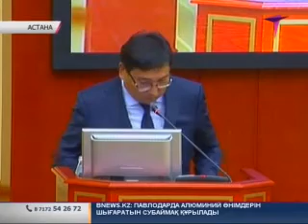ЭКСПО-2017 көрмесін өткізуге дайындық жұмыстарына 20 млрд теңге жұмсалмақ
Алдағы уақытта республикалық бюджет тапшылығы 80 миллиард теңгеге қысқарып, 790 млрд теңге болмақ.  Бүгін мәжіліс депутаттары алдында экономика және бюджеттік жоспарлау министрі  Ерболат Досаев республикалық бюджетті нақтылауға келді.